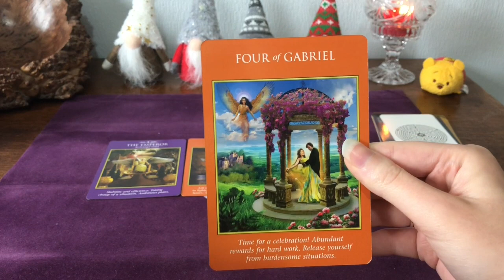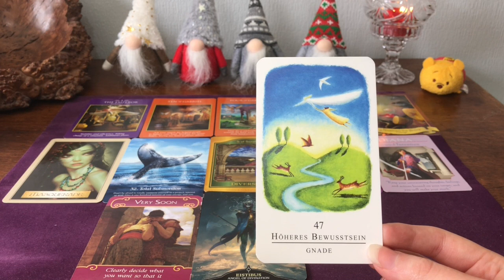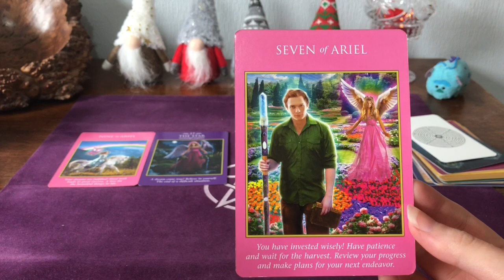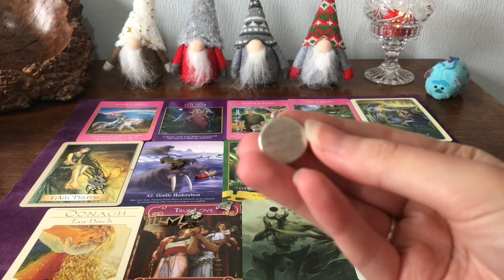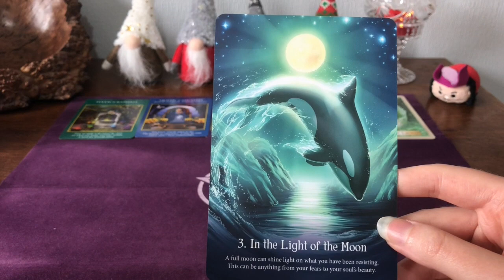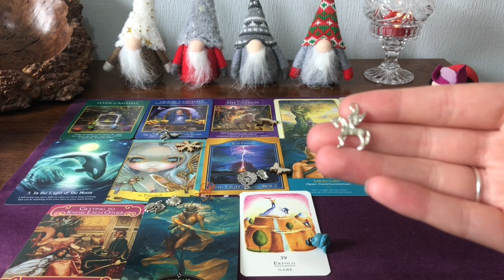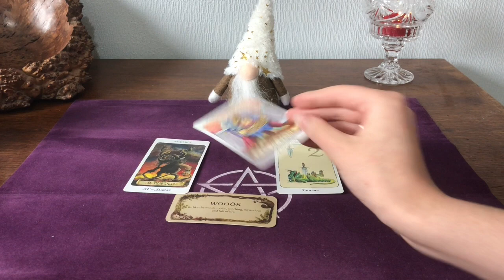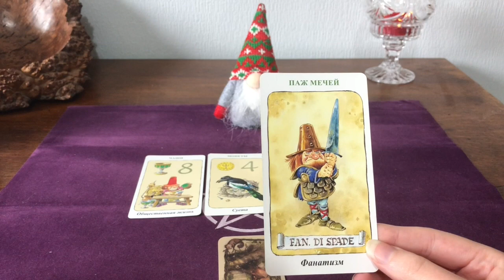Channeled Messages! 💌 Your Love Life in August 🔮 Pick a Card and Gnome Tarot and Charm/Dice Reading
Hi everyone! This pick a card reading is about what's coming up for you in your love life in August 2020, so we'll be finding out what the Universe is bringing towards you in love and what you can expect! We got some very powerful messages in this reading, so if you feel like the messages aren't for you, then please pick another pile because I felt that some of the messages were pretty specific! I also did the channeled messages slightly differently this month - I wasn't able to write them down like I normally do, so instead I just channeled them directly in the reading! I hope you enjoy this 💖

🔮 I was recently asked by a lovely client if I would make an Amazon Wishlist for Tarot decks, so if you would like to send me a new deck for the channel, please look at this list and let me know which one you'd like to get so that I can tell you where to send it

💖 I want to say a big thank you to all of my patrons, including Alexandra, Cat, Alex, Ashley, Jeanette, Kelie and Sanda! 💖 I do have a Patreon page for the channel, which will help me to buy new decks and props to make the channel more exciting, and I'll be offering exclusive pick a cards and other videos and content over there. I'll also be entering all of my patrons from the tier Violet Night and above into a monthly prize draw to win a personal reading with me, and I'm super excited to connect with you all over there!

I do offer private readings via my Etsy shop if that is something that interests you

Timestamps:
*Cards*
🐻🍯 Pile 1/Winnie the Pooh - 4:27
👺👻 Pile 2/Sully - 27:49
🏴‍☠️ ⚔️ Pile 3/Captain Hook - 46:26

*Gnomes*
Gismund (Gnome A) - 1:10:50
Gunvald (Gnome B) - 1:16:28
Geir (Gnome C) - 1:21:37
Gjord (Gnome D) - 1:27:01

The decks I used in today's readings are:
🔮 The Faerytale Oracle
🔮 Wisdom of the Golden Path Oracle Cards
🔮 Angelarium: Oracle of Emanations
🔮 Таро Гномов (Tarot of the Gnomes)
🔮 Whispering Woods Oracle
🔮 Karten der Erkenntnis